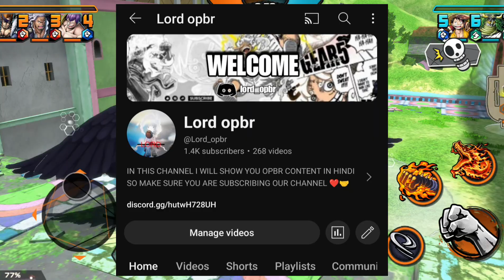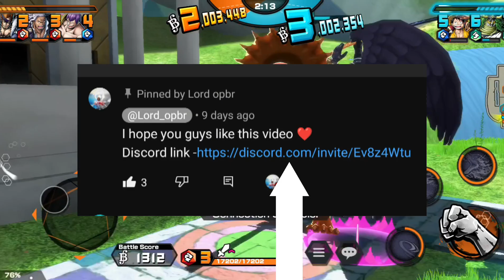1.4k subscriber giveaway | thanks for support | one piece bounty rush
one Piece Bounty Rush, is an exciting mobile game that lets players take on the role of their favorite One Piece characters and compete in epic battles to collect treasure. With stunning graphics, a wide range of characters to choose from, and a variety of game modes, OPBR is a must-play for fans of the series. Whether you're battling it out in Ranked Matches or teaming up with friends in Treasure Battle mode

🔱GUIDE PLAYLIST FOR BEGINNERS 🔱

⚔️GAMEPLAY PLAYLIST FOR ALL ⚔️

CHECKOUT MY CHANNEL FOR MORE ❄❤

MY SELF--

MY NAME IS SAHIL , IN GAME NAME LORD OPBR I LIKE TO PLAY THIS GAMEPLAY AND I AM FREE TO PLAYER COZ I AM STUDENT IF YOU LIKE MY CONTENT PLZZ SUBSCRIBE SO I CAN ABLE TO EARN FROM IT 🩷